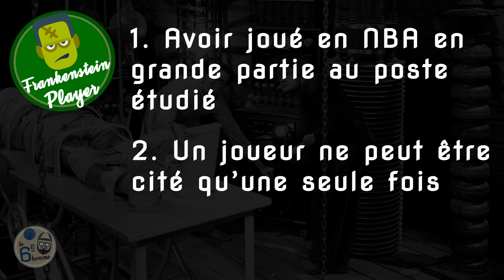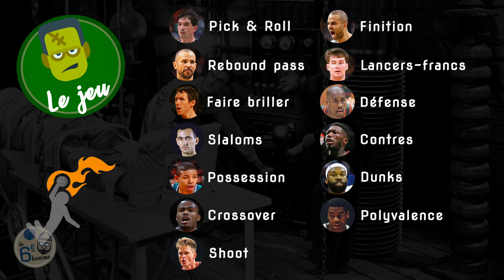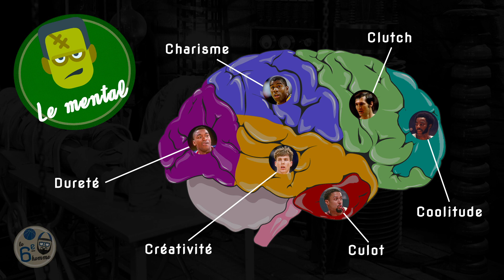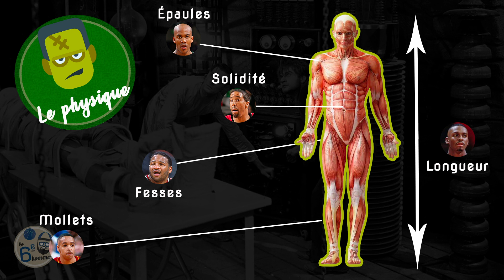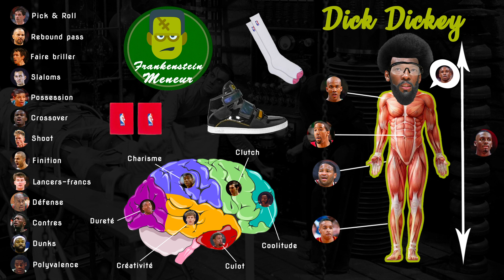🧟‍♂️MON FRANKENSTEIN MENEUR DE JEU HISTORIQUE🧟‍♂️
👉Début de ma série de l’été des Frankenstein Players ! Aujourd’hui, je vais dans la salle d’opération pour créer mon meneur de jeu rêvé en piochant les caractéristiques que j’affectionne particulièrement chez les Point Guard historiques en NBA !👈

🧟‍♂️Venez créer le vôtre dans le commentaire, j’ai hâte de voir ça🧟‍♂️

🎩Pensez à la FAQ du chapeau prévue pour les 20k abonnés ! Pensez à poser vos questions en commentaires🎩

🚨N'hésitez pas à débattre sur la NBA ou à me poser des questions en commentaires. Je lis absolument tout mais ne m'en voulez pas si je ne peux plus répondre à tout le monde ! Vous êtes trop nombreux, et je kiffe ! 🚨

Générique
Titre :  Plastic Submarine
Auteur : The Grammar Club